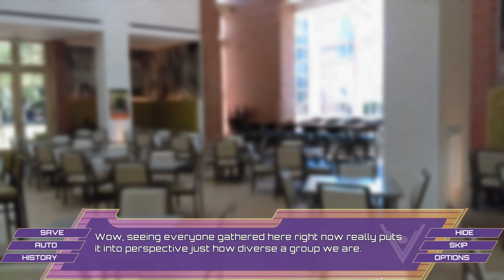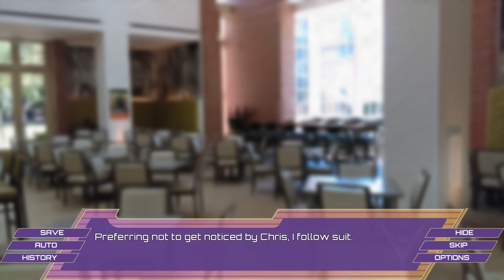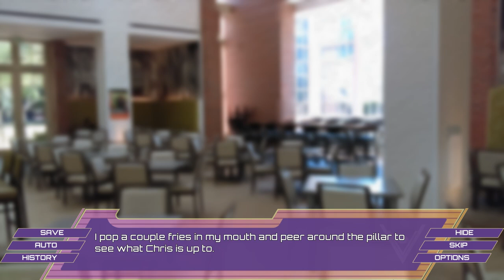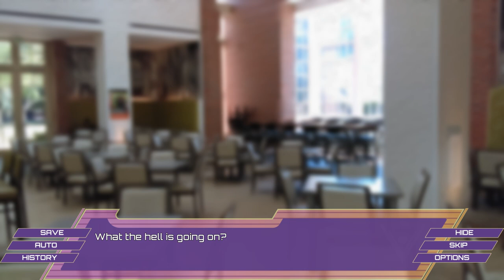Something Wicked This Way Comes- Santa Lucia #40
Ben gets hypnotized by a mysterious presence and later hears a terrible rumor about Russel in a new episode of Santa Lucia!